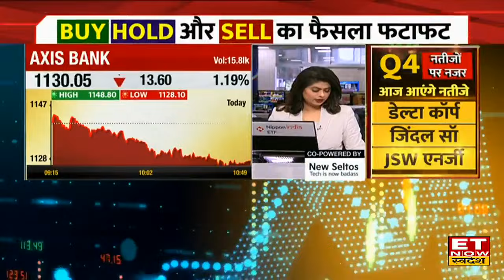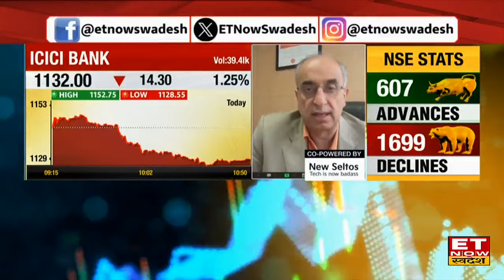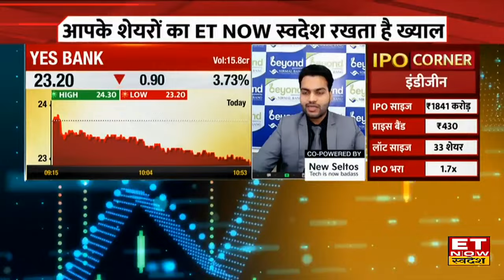ICICI Bank, Yes Bank और इन शेयरों में Experts ने निवेशकों को क्या दी सलाह, Loss के चलते क्या करें?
ICICI Bank, Yes Bank, Axis Bank Share में जानें निवेश को लेकर क्या है Experts की राय. जानें किन levels पर करनी चाहिए आपको खरीदारी और क्या है Target Price और जानिए किस Strategy के साथ इस Stock में पैसा कमाया जा सकता है। देखें वीडियो।